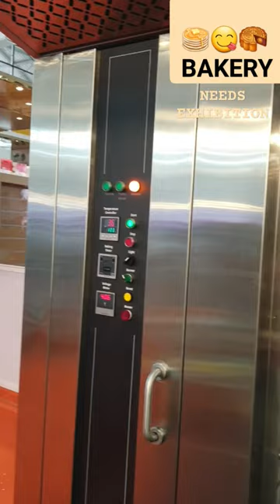Bakery Needs Exhibition 🥮 🥞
Social